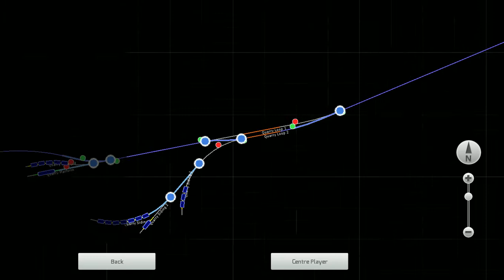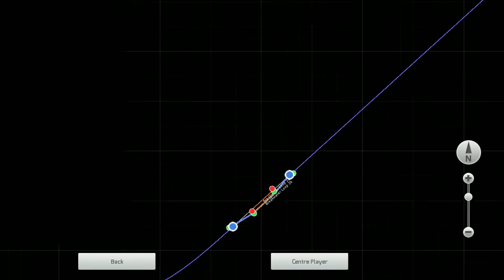Train Simulator 2019: Holyhead Breakwater (Part 1) To The End of The Breakwater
This is a two-part video on the Holyhead Breakwater Railway, which is a freeware route that you can find on UKTrainSim:

In real life, this line was worked by a Class 01. Because the Class 01 is not in Train Simulator at the time of recording, I had to make do with a Class 03. I think if you used anything bigger than a Class 03 or Class 07, it would look a bit silly. In other words, I think the Class 14 would be too big for this line.

We start this video in the shed, with the Class 03's engine running and people tinkering with a Class 07 on the adjacent track. We take the Class 03 up the steep climb to the Holyhead Mountain quarry to collect five loaded stone wagons. Then we take them down to the end of the breakwater, 1.7 miles from the shore.

As we approach the lighthouse, we have to stop and run around the wagons before propelling them to the unloading point. I think the only problem I experienced in this run was the unusually loud engine on the Class 03.